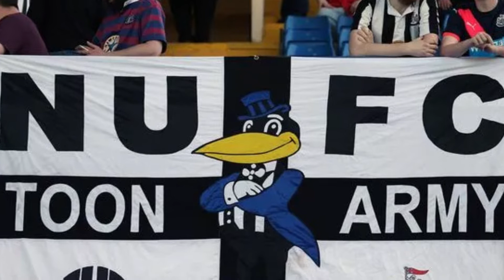💣BREAKING NEWS! VIBRANT TUESDAY! IT WAS RIGHT NOW! THE CAST WILL GET STRONGER! NEWCASTLE NEWS TODAY!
⚪⚫Toon army welcome to the NEWCASTLE UNITED F.C NEWS channel, we will bring you NEWCASTLE News firsthand, everyday and all-time videos of the latest NEWCASTLE News today, about players transfer to NEWCASTLE, speculations, leaving of players and other news from sky sports always looking to bring everything first hand to you who are a fan at heart.

I hope you like it and leave your opinion, because it is through your feedback that the NewCastle news channel will grow with quality, delivering the truth to you fans!

Note: We value the accuracy of the NEWCASTLE News for our loyal audience and abhor information that does not match the truth.

✅Crédits Photografic:
Photo: The Chronicle